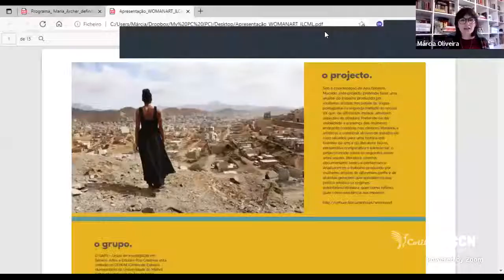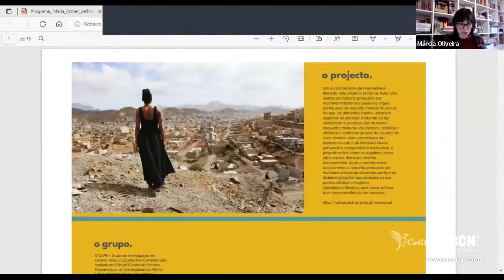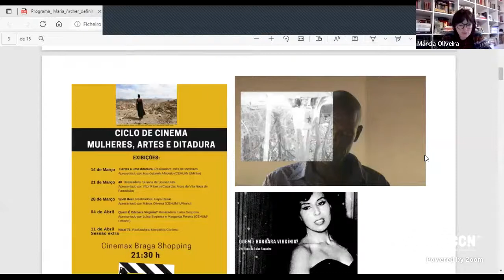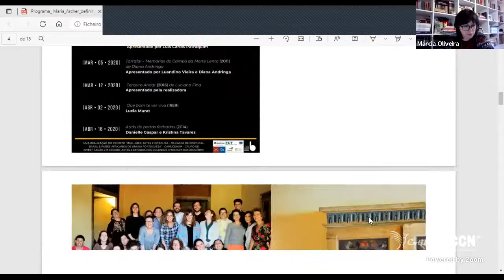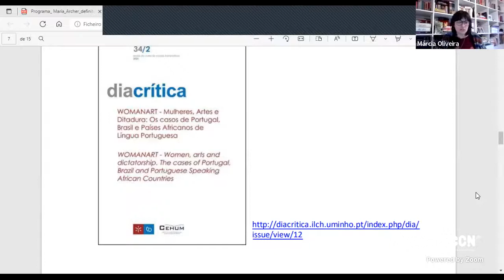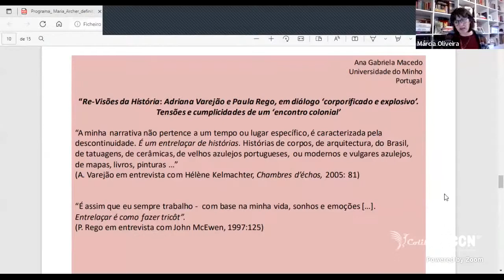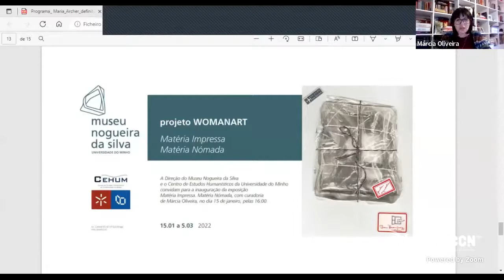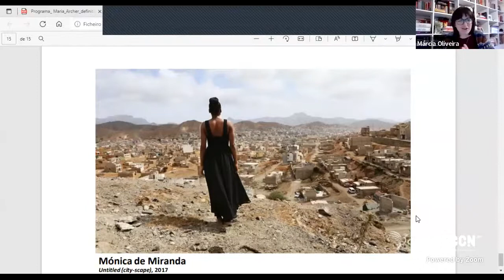Colóquio Maria Archer e outras mulheres